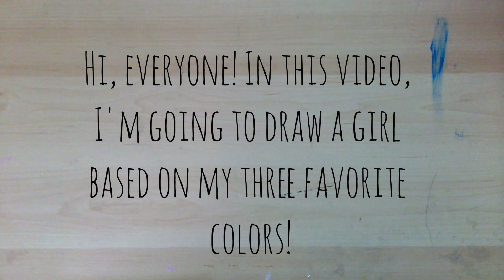Drawing a girl based on my 3 FAVORITE COLORS???